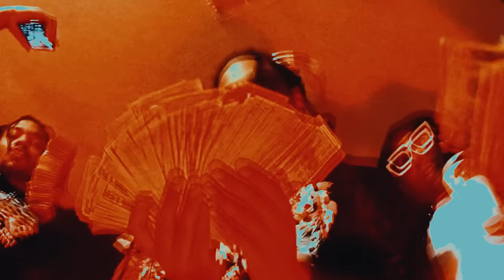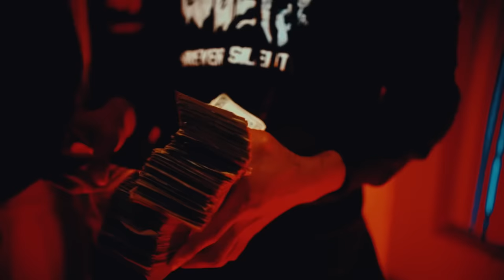Drego - In My Bag (Official Music Video)